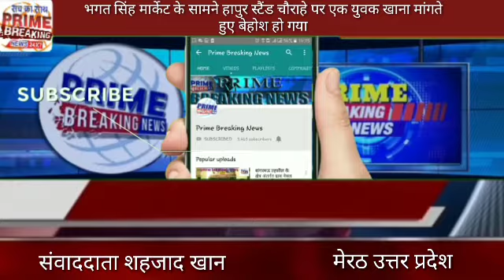भगत सिंह मार्केट के सामने हापुर स्टैंड चौराहे पर एक युवक खाना मांगते हुए बेहोश हो गया